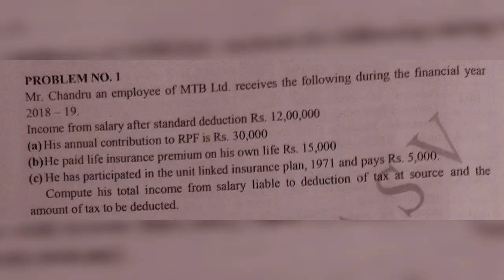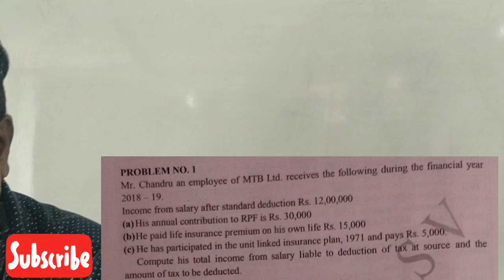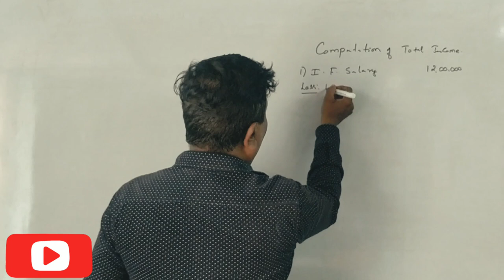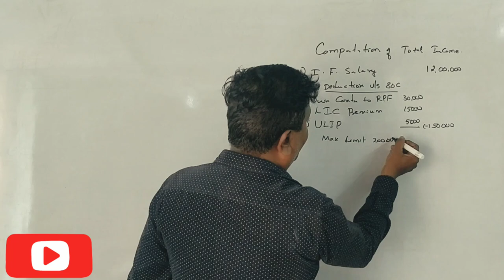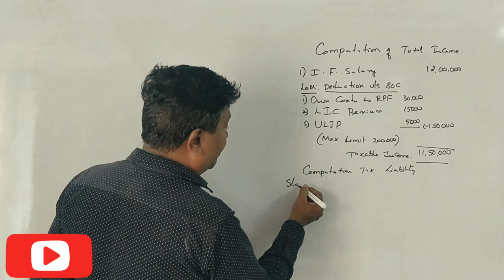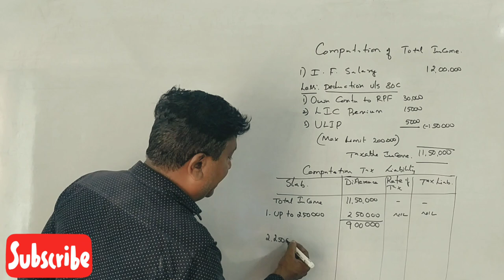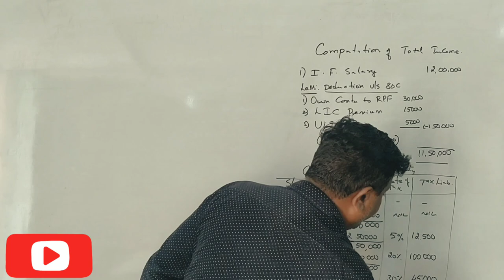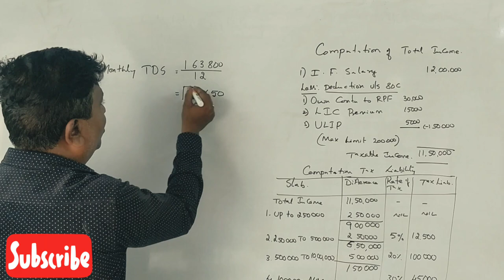Tax Under E' Environment in Kannada PART 1 - Example Problem no. 1